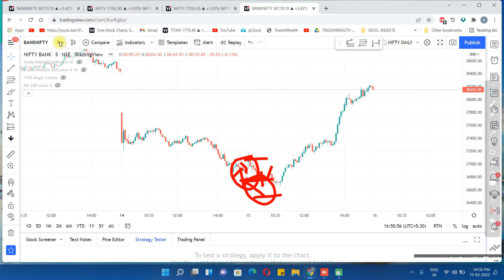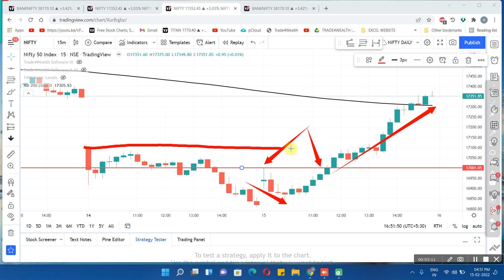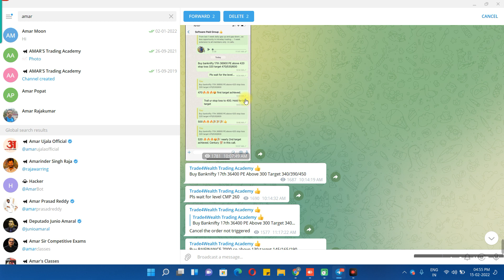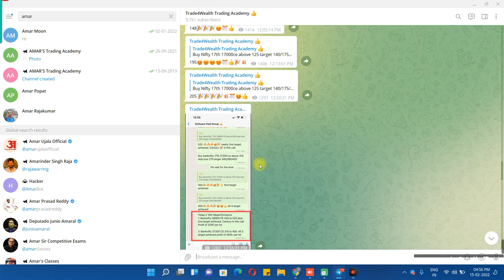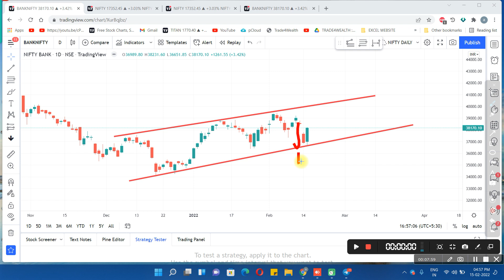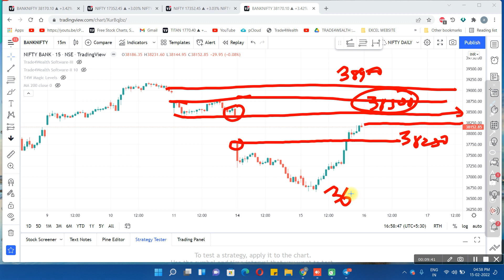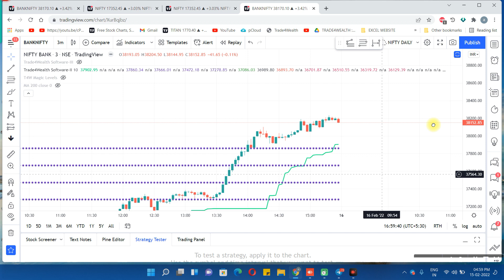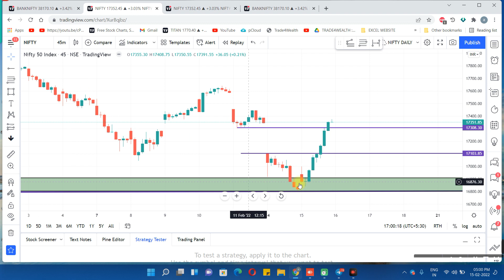Nifty And Banknifty Tomorrow Analysis| 16 Wednesday 2022 | Price Action+WD GANN+OIdata|TRADE4WEALTH.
TITLE :Nifty & Banknifty  Tomorrow Analysis | 16 Wednesday 2022 | Price Action + WD GANN + OI data | TRADE4WEALTH.

1: MACD STRATEGY

2: RSI strategy

3: Boilinger Band

1: How to open trading view account ID

2: Full trading view platform tools explanation video

Social Media Follow Me For Updates

I ONLY SHARE MY VIEWS.NON ADVISORY,DISCRETIONA. NO CLAIMS,RIGHTS RESERVED.I Am NOT RESPONSIBLE FOR YOUR ANY LOSS/PROFIT.

MUST CONSULT YOUR FINANCIAL ADVISOR BEFORE TRADE.

bank nifty tomorrow,bank nifty tomorrow prediction,market ways,bank nifty,bank nifty tomorrow analysis,bank nifty tomorrow view,
banknifty tomorrow
tomorrow bank nifty prediction
banknifty
bank nifty
bank nifty outlook
banknifty analysis

ABOUT ME
- Mr.Amar Mandekar

-Year of Experience 10-12 years (Stock Market)